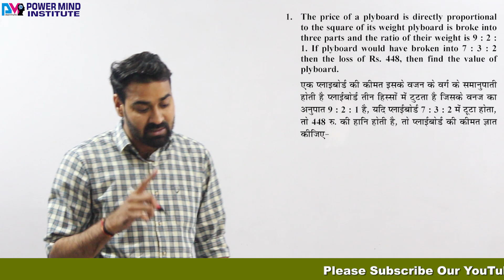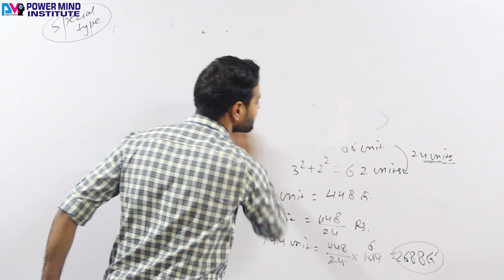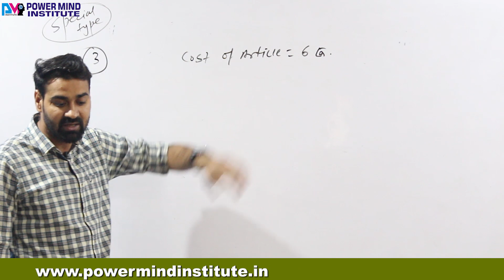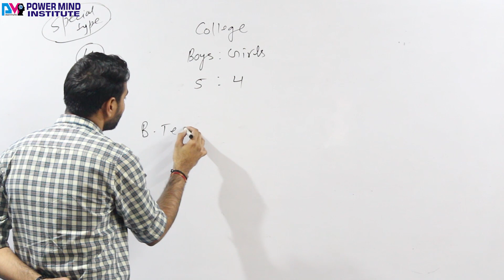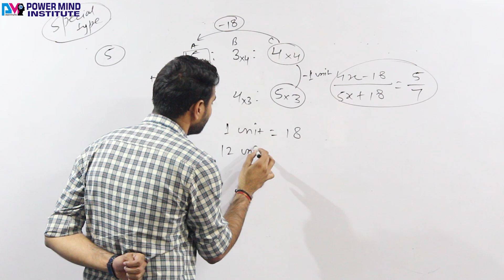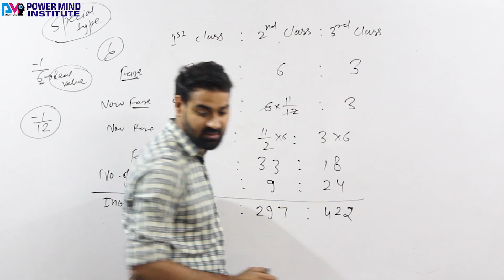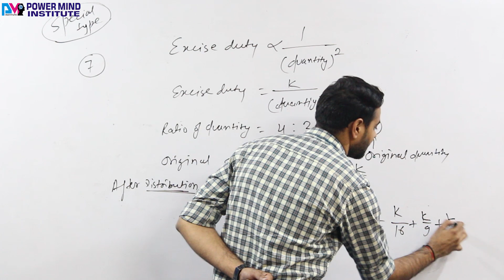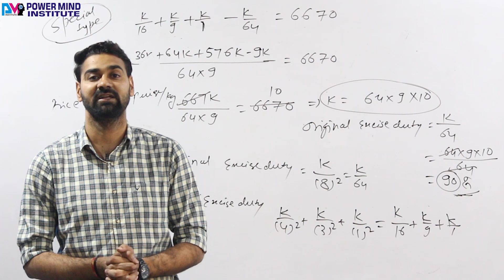Ratio and proportion Concept/Trick/Method in Hindi || Ratio and Proportion Tricks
Ratio & Proportion

Download Power Mind Institute App (India's No.1 App for Bank & SSC Exams)

More Videos Playlist Link here -

ratio proportion
ratio and proportion
ratio
math fractions
6th grade math problems
ratio and proportion problems
ratio problems
year 6 maths worksheets
area and perimeter word problems
solving proportions
ratio questions
area and perimeter
area and perimeter games
ratio examples
ratio and proportion questions
proportions math
fractions worksheets grade 6
ratio and proportion word problems
ratio and proportion examples
ratio math problems
ratio to fraction
ratio and proportion problems and solutions
proportion problems
ratio and proportion worksheets with answers
ratio math
6-grade math
algebra questions for grade 6
ratio questions and answers
proportions worksheet
ratio solver
6th-grade math
ratio and proportion ks2
math ratio and proportion
fraction table
class 6 maths
ratio and proportion formula
ratio and proportion worksheet
ratio problem solving
find ratio
6th grade science textbook
6th grade math worksheets common core
ratio examples and answers
6th grade science
6th class maths
ratio math problems examples
percent proportion
6th-grade fractions worksheets
solve each proportion
ratio proportion problems
ratio and proportion questions and answers
grade 6 fractions test
6th-grade multiplication worksheets
proportion in mathematics
proportion math problems
equal grade 6 math
mathematics ratio and proportion problems
ratio in mathematics
ratio and proportion class 6
ratio exam questions
7th class maths
6th grade fraction problems
maths ratio questions and answers
pro portion
ratio and proportion activities 6th grade
writing ratios
ratio sums
area and perimeter problems
ratio practice
ratio n proportion
solving proportions examples
6th grade math decimals
ratio proportion questions
ratio and proportion questions for class 7
ratio problems and answers
ratios and proportions practice
ratios rates and proportions
ratio proportion formula
ratio and proportion math problems
ratio and proportion problems for class 6
ratio example problems
ratio and proportion problems for class 7
proportion practice problems
proportion problem solving
ratio and proportion year 6 worksheets
maths ratio and proportion exercises
6th grade fractions
solving ratio problems examples
writing proportions
word problems on ratio and proportion for grade 6
6th grade algebraic expressions
finding proportions
ratio and proportion explanation
ratio proportion calculator
teaching proportions
ratio in mathematics problems
rates and proportions
6th grade fractions test
basic ratio and proportion problems
ratio and proportion grade 9
ratio and proportion exercises
proportion problems and solutions
working with ratios and proportions
hard ratio questions
ratio problem solving with solution
rate ratio proportion
ratio and proportion quiz with answers
ratio and proportion problem solving examples
ratio math examples
ratios and fractions
proportion examples with answers
ncert 6th class maths book
proportion math example
ratio and proportion class 7
ratio and proportion problems with solutions
ratio and proportion worksheet for class 6